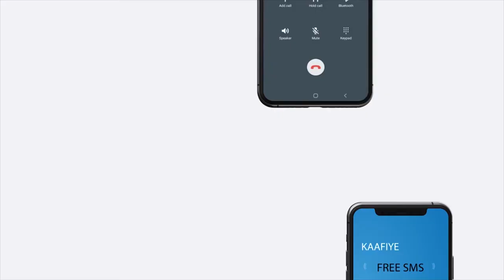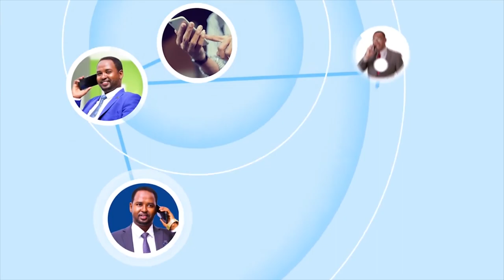Haayada Dhawrista Tayada Badeecadaha oo Berbera ku gubtay 1100 Tan oo Daqiiq wakhtigeedu dhacay ah.